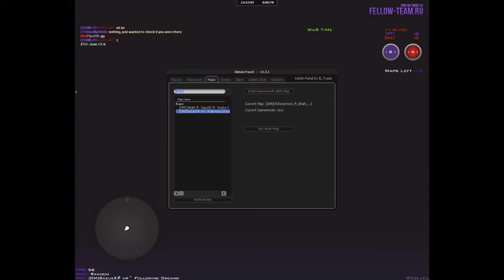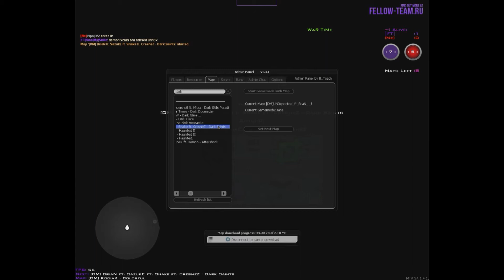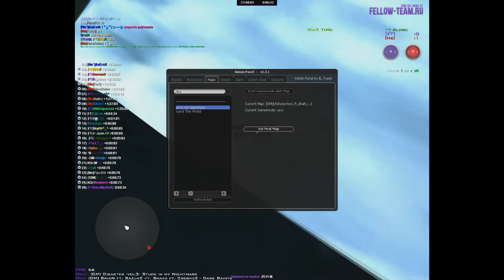Fellow Team vs Neon / |FT| vs [Ne] 03.05.2015 MTA:SA DM Clan War